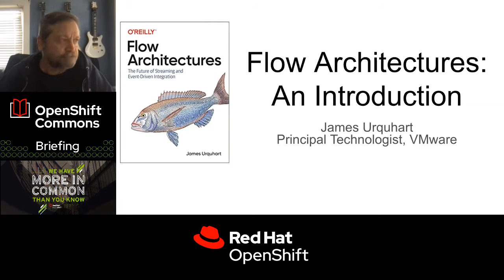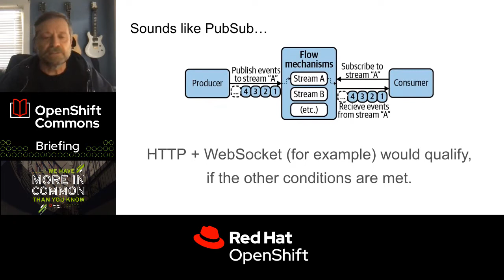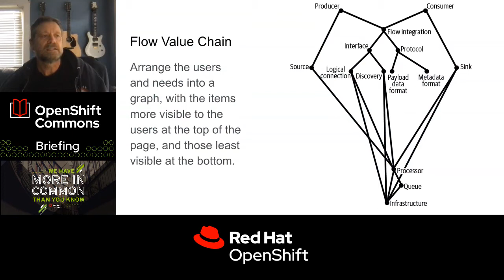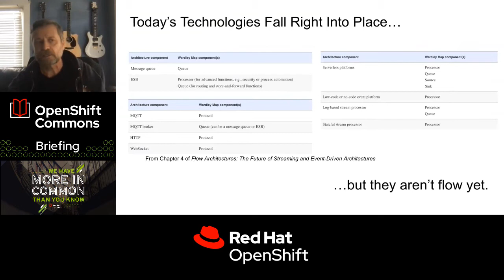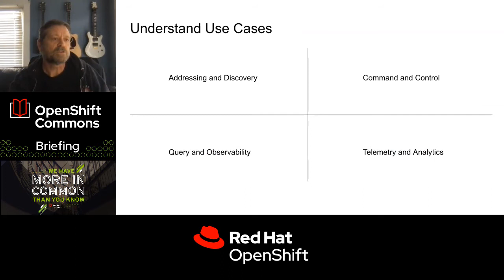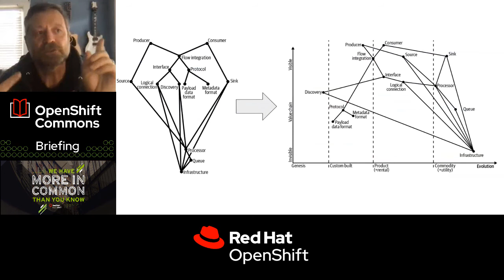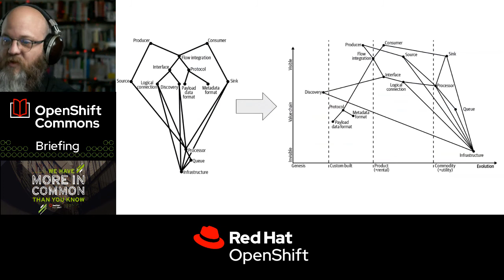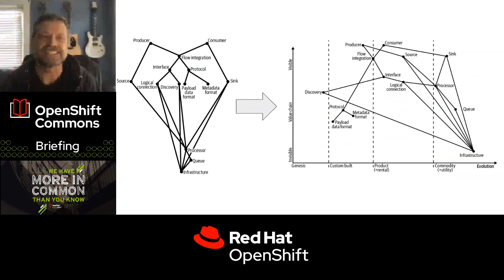Flow Architectures: The Future of Streaming and Event-Driven Integration - James Urquhart (VMWare)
Flow Architectures: The Future of Streaming and Event-Driven Integration
James Urquhart (VMWare)
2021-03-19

Abstract: Software development today is embracing events and streaming data, which optimizes not only how technology interacts but also how businesses integrate with one another to meet customer needs. This phenomenon, called flow, consists of patterns and standards that determine which activity and related data is communicated between parties over the internet.

In this briefing VMWare’s James Urquhart, global field CTO, author of the recently published O’Reilly book,”Flow Architectures: The Future of Streaming and Event-Driven Integration” will discuss the process and explore critical implications of that evolution: What happens when events and data streams help you discover new activity sources to enhance existing businesses or drive new markets? What technologies and architectural patterns can position your company for opportunities enabled by flow?